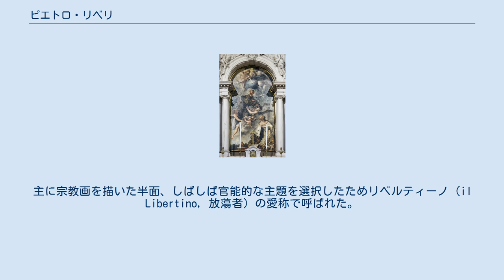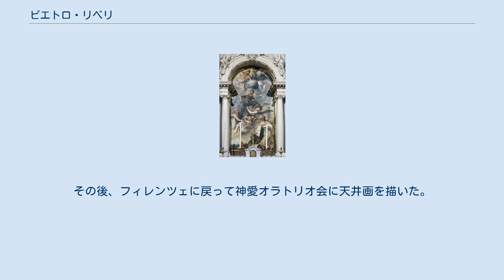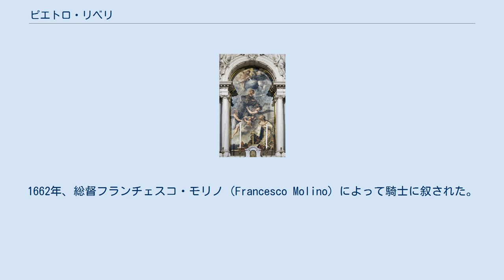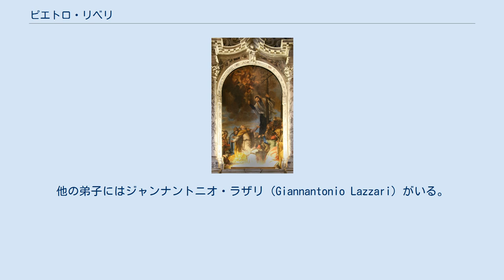ピエトロ・リベリ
イタリア・バロックの画家
サンタ・マリア・デッラ・サルーテ聖堂の『祈りの中でヴェネツィアとともにあるパドヴァの聖アントニウス』。
 サンタ・マリア・アッスンタ教会の聖フランシスコ・ザビエル礼拝堂祭壇画『東洋で説教するフランシスコ・ザビエル』。
 カルミニ教会の『トラパニの聖アルベルト』。
 ピエトロ・リベリ（伊: Pietro Liberi, 1605年–1687年10月18日）は、イタリアバロック時代の画家である。
主にヴェネツィアとヴェネトで活躍した。
主に宗教画を描いた半面、しばしば官能的な主題を選択したためリベルティーノ（il Libertino, 放蕩者）の愛称で呼ばれた。
 リベリはパドヴァで生まれ、パドヴァニーノのもとで最初の修業をした。
リベリは波瀾に満ちた人生を送った。
イタリアを広範囲に旅行したのち、イスタンブールへ向かう航海の途中でチュニスの海賊に8か月間拘束された。
マルタを通じて解放されたリベリはシチリア島、ナポリ、ピサを訪れた。
彼の生涯の数年間、リベリはサラセン人に対してトスカーナ公国のために戦っていたカヴァリエール（cavaliere, 騎士の意）のアントニオ・マンフレディーニ（Antonio Manfredini）の軍隊で傭兵になり、現在のトルコのイスケンデルンにあるシキア城（Castle of Sichia）を占領するために戦った。
 従軍を終えるとトスカーナのリボルノに戻り、1637年にリスボンを訪れ、さらにフランス南部沿岸のリグーリアとスペインのマドリードを訪れた。
トスカーナに戻って再び絵画に集中し、ローマに旅行した。
ローマで彼は彫版師ステファノ・デラ・ベラとともに生活し、レオポルド・デ・メディチのために『サビニの女たちの略奪』を描いた。
その後、フィレンツェに戻って神愛オラトリオ会に天井画を描いた。
1643年にはヴェネツィアに旅行し、サンタ・マリア・デイ・デレリッティのために福音書記者たちを描いた。
ヴェネツィアのサンティ・ジョヴァンニ・エ・パオロ聖堂の大祭壇画（1650年）や、サンタ・マリア・デッラ・サルーテ聖堂のために『祈りの中でヴェネツィアとともにあるパドヴァの聖アントニウス』もまたリベリの作品である。
1662年、総督フランチェスコ・モリノ（Francesco Molino）によって騎士に叙された。
 ドゥカーレ宮殿には『ダーダネルスの戦い』（Battle of the Dardanelles）のフレスコ画を描き、オンニッサンティ教会のために『幼児虐殺』を、ヴィチェンツァ大聖堂のために『箱舟を去るノア』（Noah leaving the Ark）を描き、ベルガモのサンタ・マリア・マッジョーレ教会には『大洪水』（Deluge）を描いた。
 リベリは例えばエストニアのタリンにあるエストニア美術館の一部であるカドリオルグ宮殿に所蔵されている作品によって代表される。
彼の傑作はサン・モイゼ教会の祭壇画『十字架を発見した聖ヘレナ』（Sant' Elena finding the Cross）である。
 息子のマルコ・リベリも画家となった。
他の弟子にはジャンナントニオ・ラザリ（Giannantonio Lazzari）がいる。
 [[[Category:1605年生]]